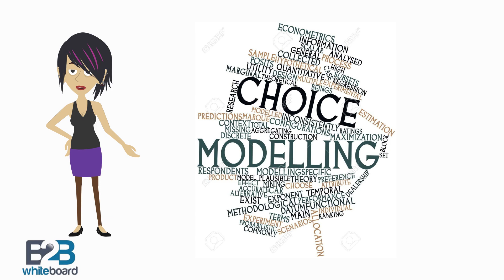What is Choice Modelling?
Choice modelling attempts to model the decision process of an individual or customer segment via revealed preferences or stated choices made in a particular context or contexts.